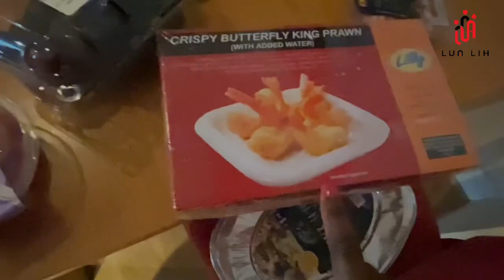VLOGMAS 2022| Charcuterie Board for Christmas Eve | What I Eat As A Vegan + Looking After My Husband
I have shared my Christmas Eve charcuterie board idea to please your guests and family.

I have also shared what I eat as a vegan